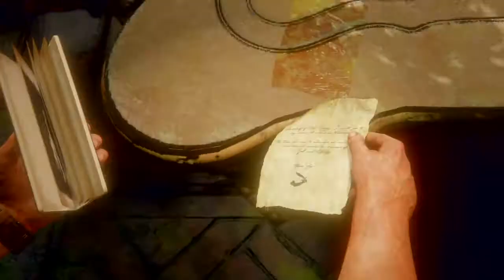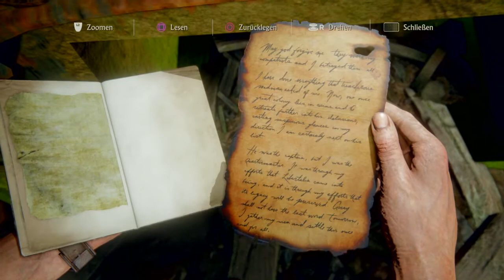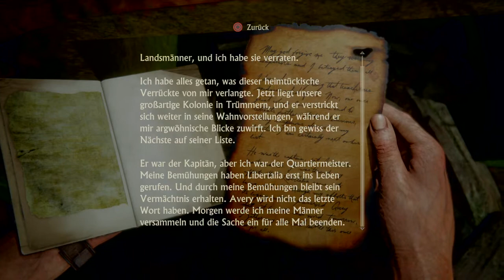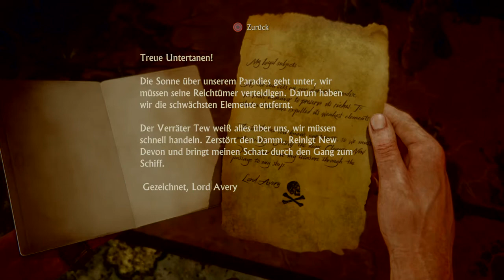Uncharted™ 4: A Thief’s End#26 In Averys Haus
Was in dieser Folge geschieht: Steht im Titel 😛

Infos zum Spiel:
Uncharted 4: A Thief’s End ist ein vom amerikanischen Entwicklerstudio Naughty Dog exklusiv für die PlayStation 4 entwickeltes Spiel des Genres Action-Adventure. Herausgeber ist Sony Interactive Entertainment. Das Computerspiel ist nach Uncharted: Drakes Schicksal (2007), Uncharted 2: Among Thieves (2009) und Uncharted 3: Drake’s Deception (2011) der vierte Teil der Uncharted-Serie und erschien am 10. Mai 2016. Uncharted 4 schließt die Saga um den Serienhelden Nathan Drake ab.[1]

Studio
Naughty Dog
Publisher
Sony Interactive Entertainment
Leitende Entwickler
Bruce Straley
Neil Druckmann
Komponist
Henry Jackman
Erstveröffent-
lichung
Welt 10. Mai 2016
Plattform
PlayStation 4
Genre
Action-Adventure
Third-Person-Shooter
Spielmodus
Einzelspieler, Mehrspieler, Koop-Modus, Player versus Player
Steuerung
DualShock 4
Medium
Blu-ray, Download
Altersfreigabe
USK
USK ab 16 freigegeben
PEGI
Die Entwickler beschreiben die Handlung als das „bisher größte Abenteuer, das Nathan Drake's physische Grenzen und seine Entschlossenheit auf die Probe stellen wird und schließlich auch, was er bereit ist zu opfern, um jene zu retten, die er liebt“.[2][

Preis:ca. 10,00€